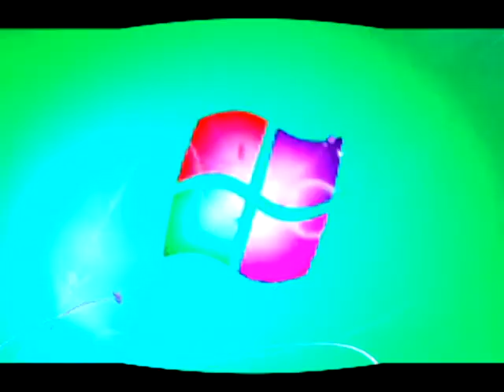Windows 7 Logon Csupo in Kormulator G